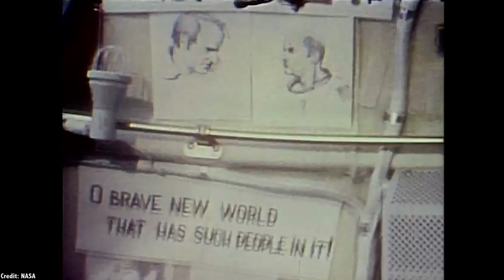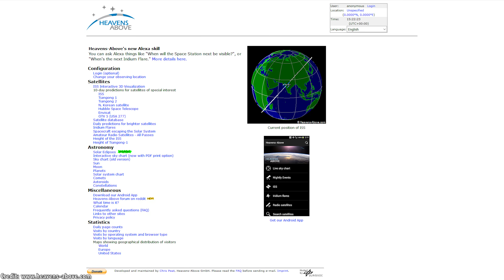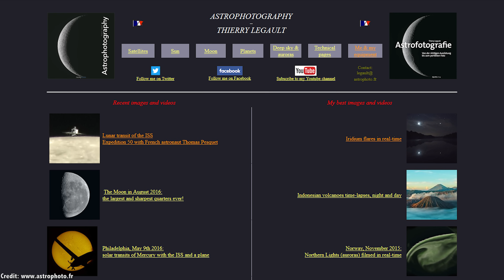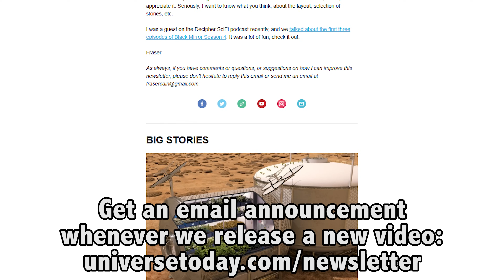Which Are The Real Photos of Spacecraft? They’re Out There and They’re Amazing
The internet. It gives us an instant connection to the sum of human knowledge, but it also lets misinformation travel at the speed of light. Everyday I get comments about how people will believe we’ve been to space after I show them evidence of actual spacecraft taken in space and not CGI mock-ups.

Challenge accepted. Here come a whole bunch of photos of spacecraft taken in space. Actually, I don’t really care if you believe it or not. I was just so excited about some of the fantastic pictures of spacecraft - taken by spacecraft - that I decided to dedicate a whole episode to it.

For starters, I’ve got to address the elephant in the room. Why are there so many illustrations and computer graphic images of spacecraft and not real photos of spacecraft?

Here’s the answer. Spacecraft aren’t equipped with selfie sticks. I mean, it would be cool to have the spacecraft take a picture of itself while Saturn photobombs the background, but that weight is better used with additional fuel or scientific payload.

Scientists are completely unconcerned about having to prove anything to anyone, and they’d prefer to maximize the science coming back from their spacecraft.

So, whenever you see an image of a spacecraft that’s out there in space, all alone, then it’s going to be an artist’s illustration.

Here’s the Voyager spacecraft flying through space, except it’s a computer graphic, obviously. Here’s the Pioneer passing Jupiter. I mean, here’s a painting of Pioneer and Jupiter, because there’s no way to actually take a photograph of this moment.

NASA and the other space agencies will also create CGI renderings of spacecraft that don’t exist yet, to give us an idea of what it might look like when it gets created. Like the James Webb Space Telescope that hasn’t even been launched yet. Here’s what it really looks like, getting worked on in the lab here on the ground before its launch.

I provide you with plenty more examples. But in general, if you see a “photograph” or video of a spacecraft, and you’re not sure if it’s real or not, just ask yourself, who could have taken the picture. Also, if the image looks too good and clean, then it’s probably computer graphics.

Episode 338